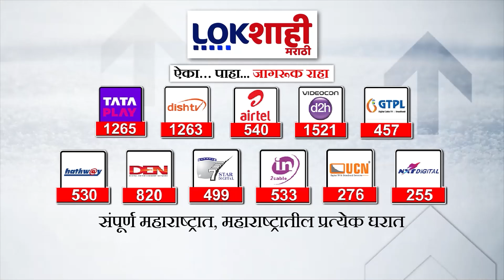Bhausaheb Rangari गणपतीच्या आरतीला ऑलिंपिक विजेता स्वप्निल कसलेच्या उपस्थितीत आरती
Bhausaheb Rangari  गणपतीच्या आरतीला ऑलिंपिक विजेता स्वप्निल कसलेच्या उपस्थितीत आरती विजेता स्वप्निल कसलेच्या उपस्थितीत आरती